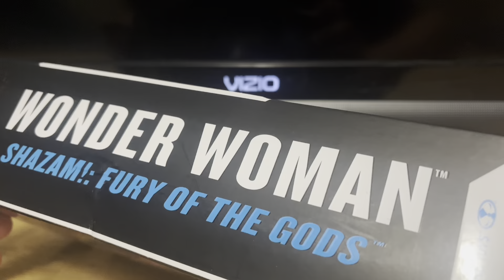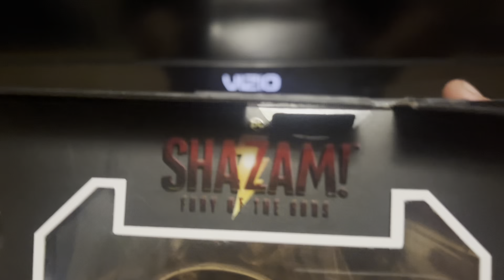Shazam Fury of the Gods Wonder Woman Action Figure Review ￼